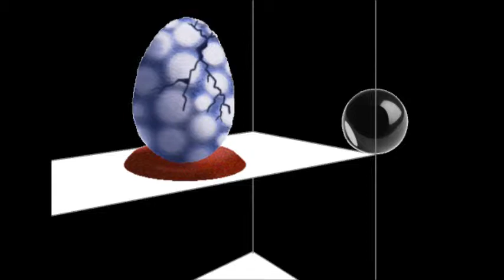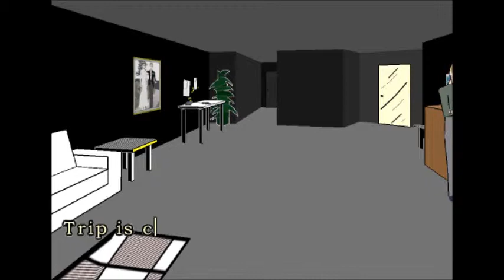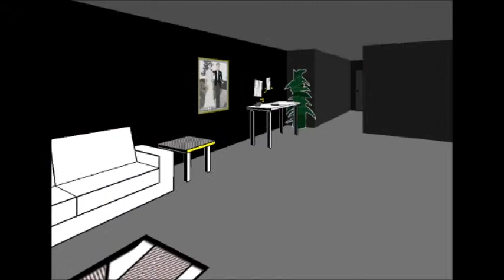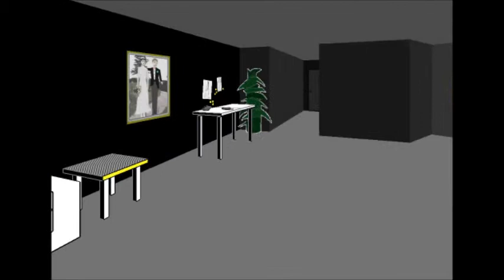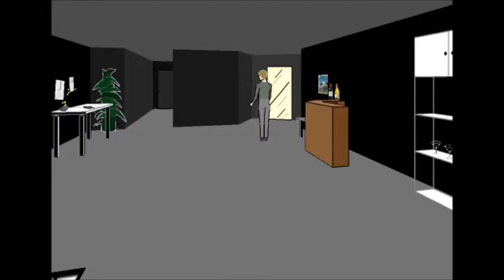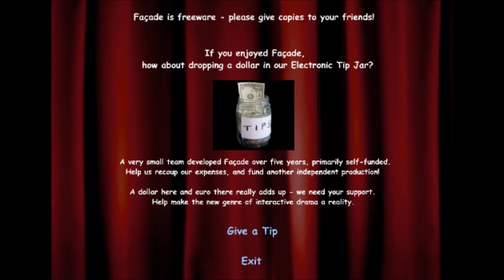Let's Play Facade, THE FINAL CONCLUSION AND 8BALL WTF!? by Aschovis M.D.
I know I recorded a video that was nothing but adslfj;askdf, but I lost it. Probably for the best. Anyways, this one is sort of how I'd like to end anything to do with this game. I keep hating on it, but obviously it's interesting enough to play more than once. It's free. Go google it or something. You expect me to post a link? Pfft.

Also more racism and sexism towards the end, sorry. Just wanted a reaction. NSFW. Again though, if you're watching this, you most likely don't work. So fuck it. Viva la France.